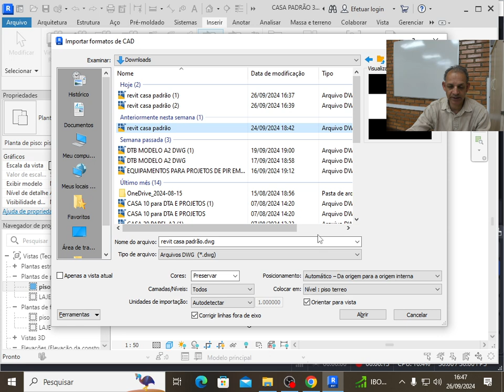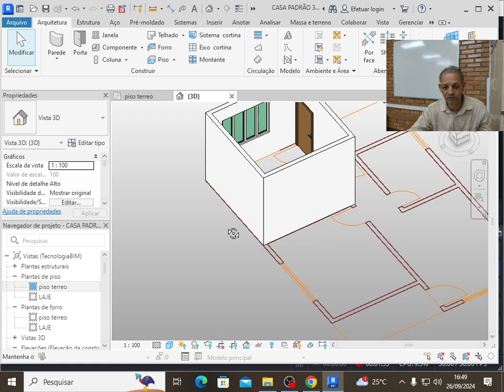Desenhando no Revit PARTE 2